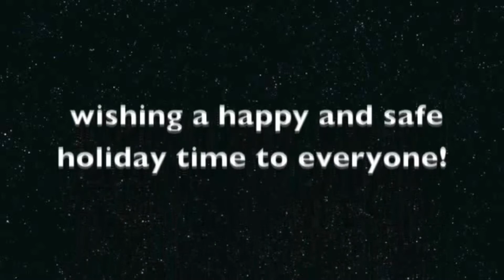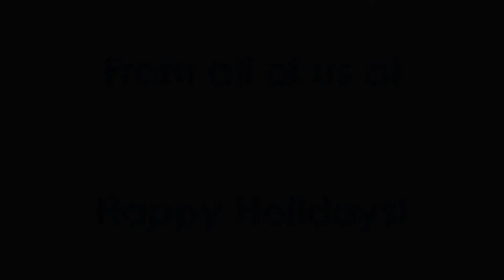Team Night Saturn Holiday Video 2020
The Winter Season has arrived once more which calls for another holiday video. Merry Christmas and Happy Holidays!